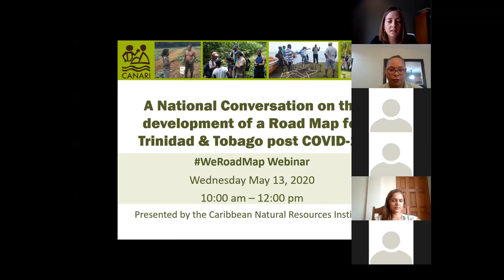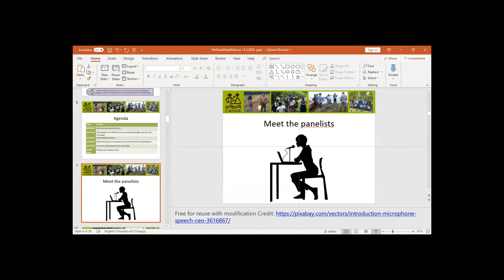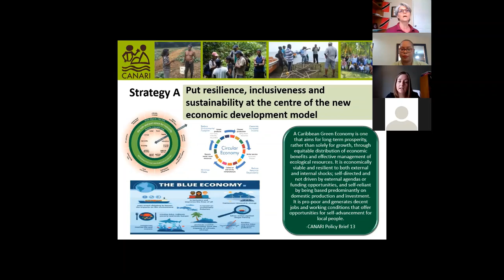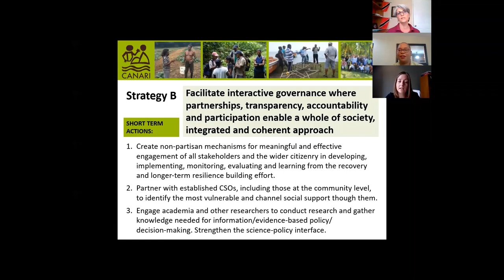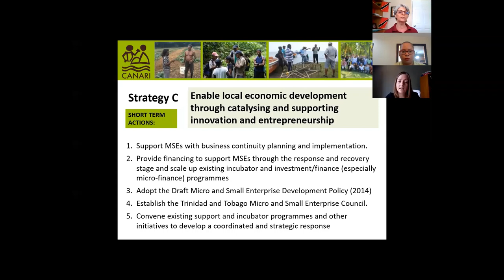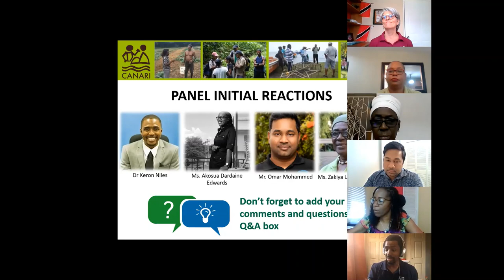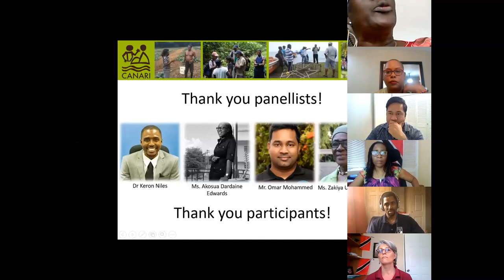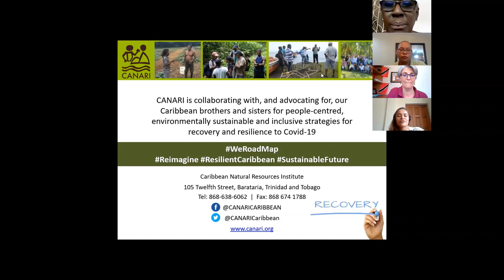WeRoadMap webinar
The "We Road Map" webinar, held on May 13 2020, was a discussion about how Trinidad and Tobago's Road Map To Recovery, post-COVID-19, can be inclusive, sustainable and resilient.

The Caribbean Natural Resources Institute (CANARI) believes that the Covid-19 crisis is giving us an opportunity to rethink, re-imagine and reform our development path to address the serious inequalities and injustices facing so many people and the rampant destruction of our natural environment that is our life-support system.

to read CANARI’s initial input into development of a Road Map for Trinidad and Tobago for recovery from the impacts of COVID‐19 and transformation of the economy and the society in the medium to long term.